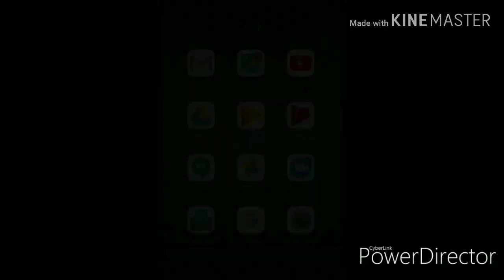Goa Jacinto Island I Goa's best Island I GOENKAR SID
Experience Goa's best island  and the insights of St. Jacinto Island with GOENKAR SID.

Goa Jacinto Island